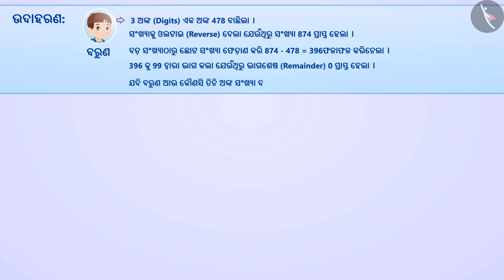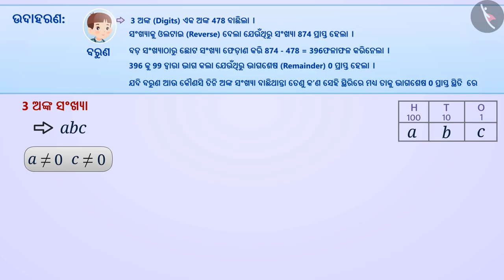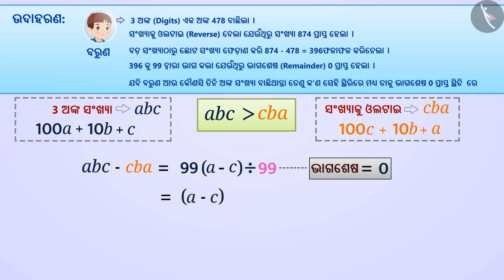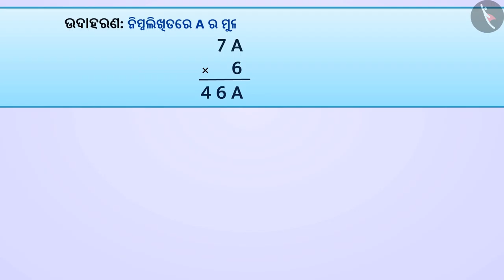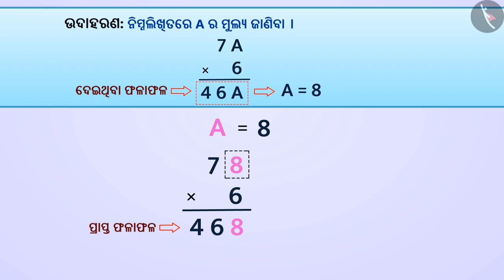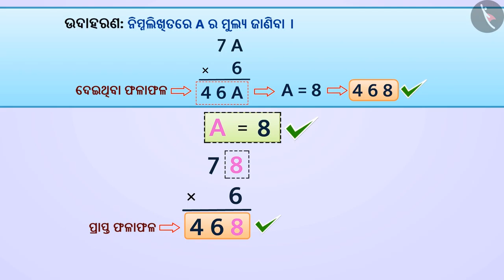ସଂଖ୍ୟାଗୁଡ଼ିକ ସହିତ ଖେଳିବା | Part 2/3 | Number games | Odia | Class 8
ସଂଖ୍ୟାଗୁଡ଼ିକ ସହିତ ଖେଳିବା | Part 2/3 | Number games | Odia | Class 8 | ସଂଖ୍ୟା ଓ ସେମାନଙ୍କର ଗୁଣ  | कक्षा 8 | NCERT | ସଂଖ୍ୟା ସହ ଖେଳ (4)

Number games | Numbers and their properties | Grade 8 | NCERT | Playing with numbers (4)

Welcome to part 2 of Number games. In this video, we will discuss various examples of Number games.